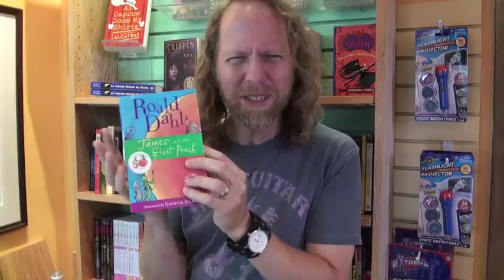Peter Linz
Peter Linz, Puppeteer from Tony Award Winning "Avenue Q," "The Muppets," and "Sesame Street," reading "James and the Giant Peach," by Roald Dahl.

Celebrate your right to read with Little Joe's Books and Banned Books Week!  Banned Books Week is an annual event celebrating the freedom to read. Typically held during the last week of September, it highlights the value of free and open access to information. Banned Books Week brings together the entire book community --- librarians, booksellers, publishers, journalists, teachers, and readers of all types --- in shared support of the freedom to seek and to express ideas, even those some consider unorthodox or unpopular. Join us, here and in house, with some of our favorite community members, as we embrace our freedom to read!